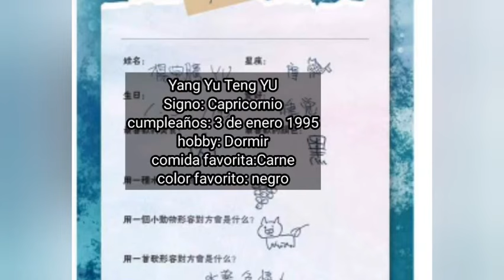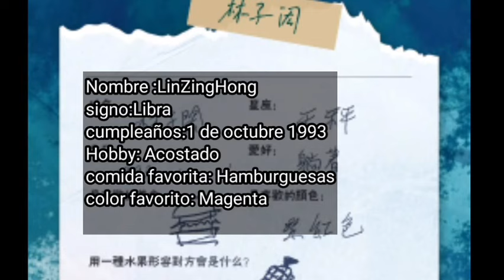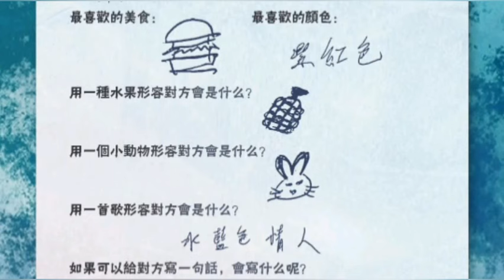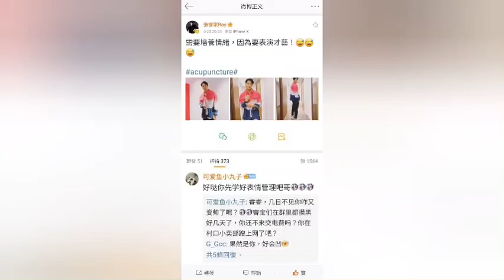Sam"Llamame te lo diré por teléfono"😍SamYu se conocen bien 🥺BillkinPP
TharnTypetheseries#GulfKanawut#MewSuppasit#SmoothExMewGulf#MewGulfLetsLoveMISSHA#DestinyClinicxMG#GuyLarochexMewSuppasit#Myengineer#2Wish#Achancetolove#BitterSweet#LittleMiraclexMewGulf#UrbanDecayTakesMewGulfonaDate#WetlandsforallxBossMew#BeGULFWonderfulEmojis#Boyfriends#Mii2#YinWar#Boumprem#PPKritBillkin#CooperPoy#Myengineer#Webestlove#SamYu#WBLxMenTalk

Link SamYu se van a cenar juntos

Link spoiler del libro Samyu ¿Lo hicieron en la oficina?🔥

Les dejo este vídeo sobre está bella pareja SamYU ♥️😍

Apoyemos en la tendencia

Cuidense mucho